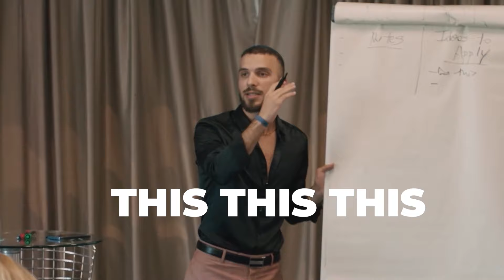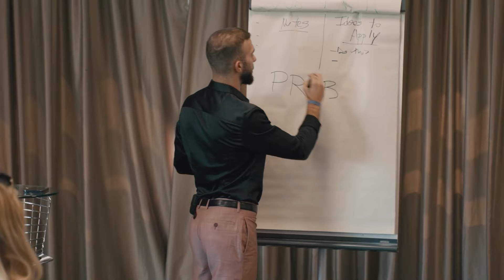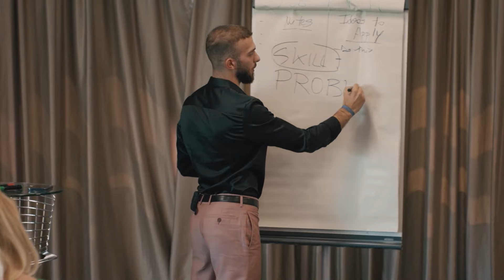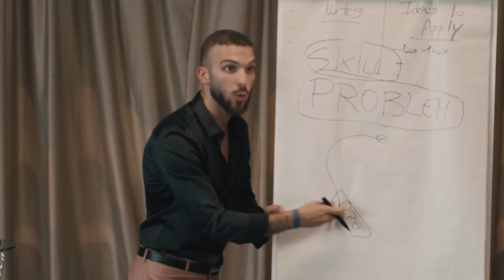SKILLS YOU NEED TO IMPROVE YOUR INCOME IN 2024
Per non perderti nessuno dei preziosi contenuti dell'oracolo del Big Gio, dove ti svelo non quello che ho sentito, ma quello che ho imparato sulla mia pelle in merito Mindset, Successo, Imprenditoria digitale e non, Relazioni, Networking, Business e tante altre perle...